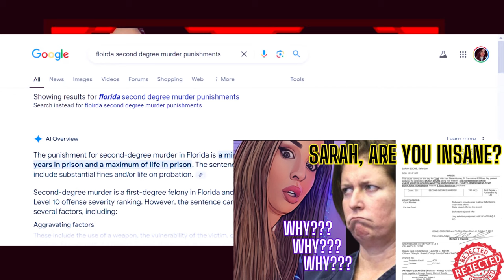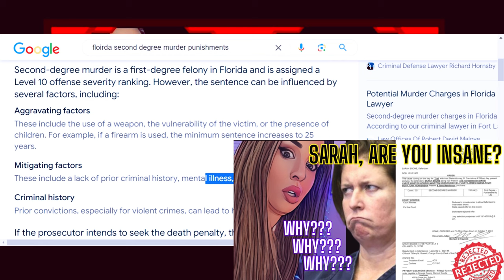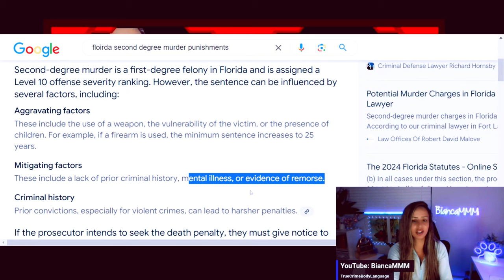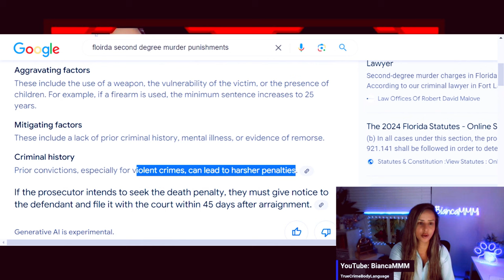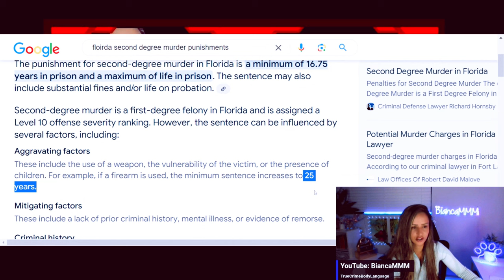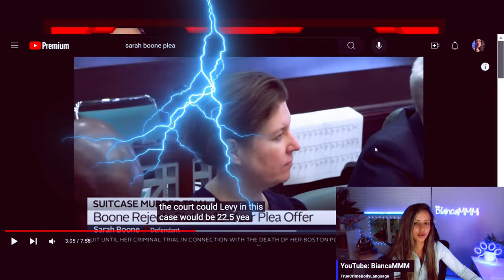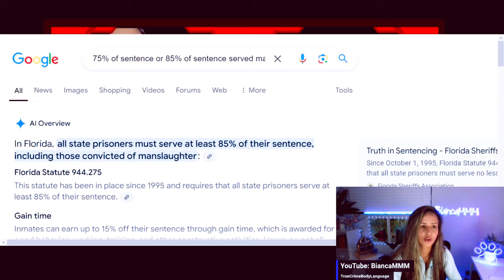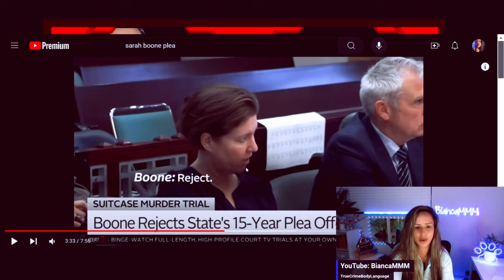Are you INSANE, Sarah Boone?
The BOONETRIAL is fast approaching, 10/14/2024, after being postponed from 10/07, due to Hurricane Milton. On 10/07, the Judge made a record that the Prosecution has offered a deal to Sarah to plead guilty to manslaughter and get 15 years in prison. Sarah has already served almost 5 years, so she could be looking at another r8years with good behavior, etc. Sarah REJECTS THE DEAL, in an unbelievable twist, as most of us, have watched her 2-hour police interrogation, and the VIDEO of the ACTUAL death of Mr. Torres, with Saraha drunkenly laughing. With the second degree murder charge trial starting Monday, if convicted, Sarah could get 22.5 years to LIFE in PRISON, and most of us are left baffled with her decision. Is this NARCISSISM at work again? Does she think she can get away with this? What do you think?

00:00:00 – Intro
00:02:00 – Police interrogation clip
00:05:00 – Charges
00:06:30 –  2nd Degree Murder
00:19:00 –  Sarah rejects PLEA
00:20:32 –  Time served
00:27:00 –  Thank you